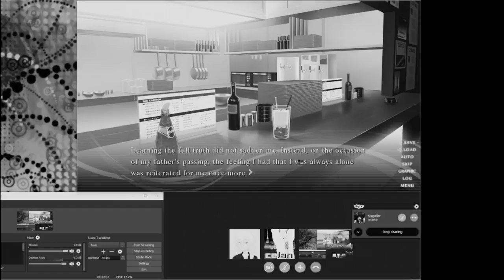Sound of Drop | HEAVY BREATHING INTENSIFIES~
Celan channels the Megumi.
Stephanie's door is LOUD AF.
[Part 3]

Much love to my current patrons:
Frosty, evilcub, BIS